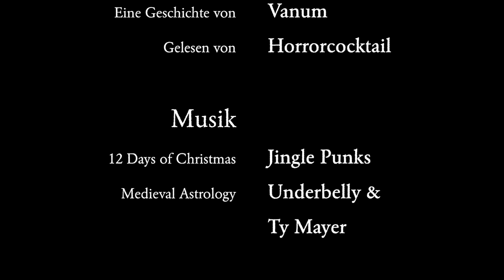Krealithikum - Kapitel 13: Perthu – In Stein gemeißelt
"Als wir die Höhle verließen, war es stockfinster geworden.
Es schauderte mich, weil ich diesen Umstand zu vermeiden versucht hatte.
Volker schien sich im Dunkeln nicht unwohl zu fühlen,..."

Krealithikum
Kapitel 13: Perthu – In Stein gemeißelt

Gelesen von:
 Horrorcocktail
Horrorcocktail-Adventslogo:
Horrorcocktail-Adventstitelmelodie:
Töne und Soundeffekte:
Bilder:
Runenalphabet nach